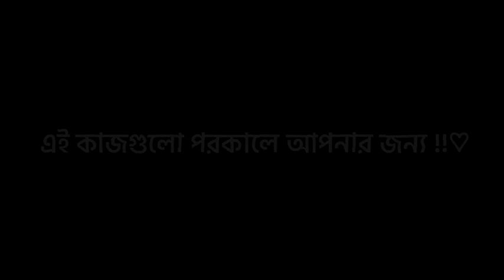Abu Taha Mohammad Adnan Speech WhatsApp Status | Black Screen Lyrics